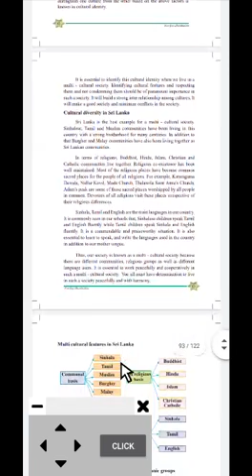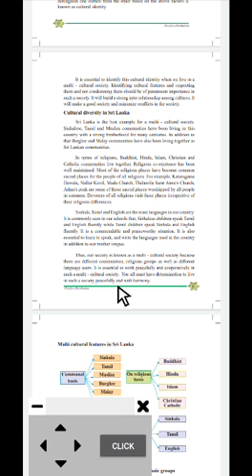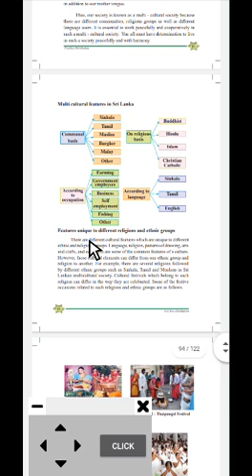Grade 7(E) වසර|පුරවැසි අධ්‍යනය |Features Specific to Culture Part 2|සංස්කෘතියට සුවිශේෂී ගුණාංග 2කොටස